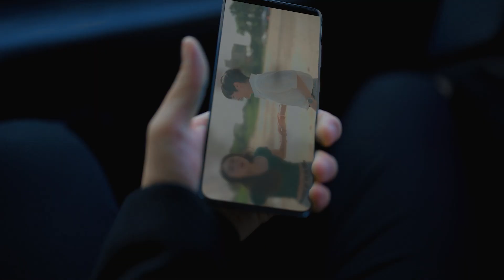지진, 미리 대비하고 알아두세요! ‘지진안전주간(09/11~09/17)’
갑작스럽게 지진이 일어난다면.. 어떡하지?!😨

여러분은 지진 발생 시 행동요령에 대해
얼마나 알고 계신가요?

지진안전에 관련된 영상을 통해
상황 및 장소별 행동요령을 알아보고,
미리 대비해보세요!😊